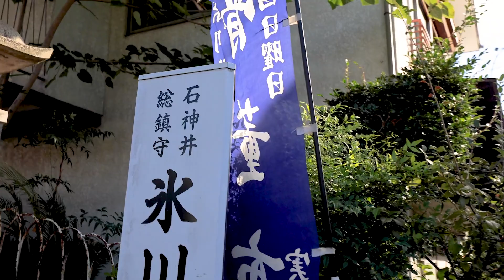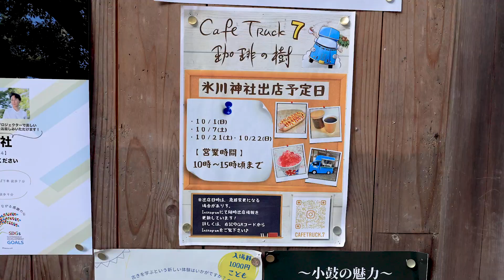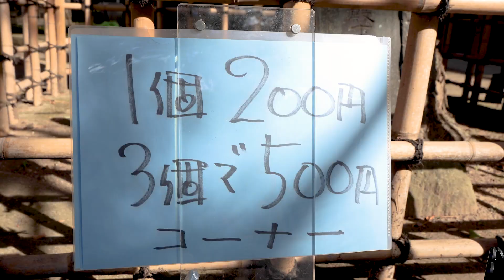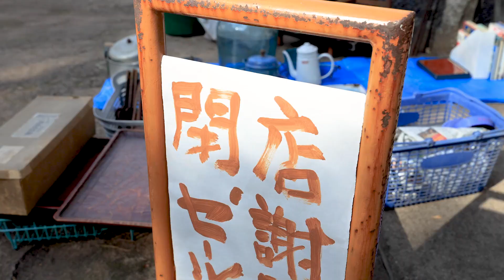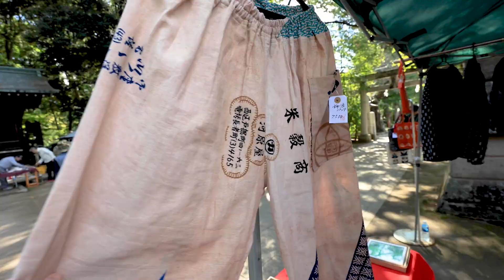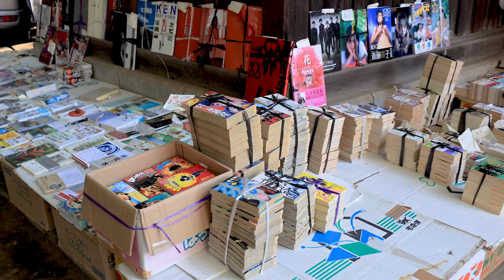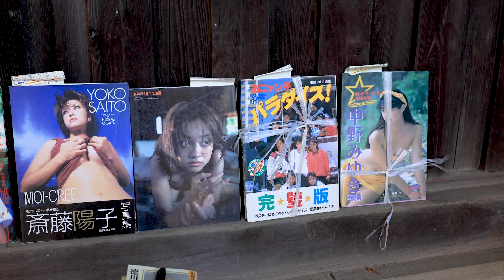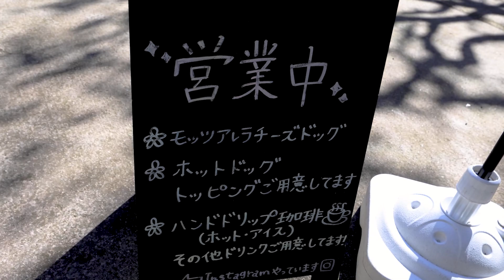#104「氷川神社骨董市へ！」Hikawa Shrine Antique Market !!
今回は、練馬区の氷川神社骨董市に行ってきました。初です。いつか行きたいと思っていたのでようやくの訪問が嬉しいです。店舗数はとても少ないですが、綺麗に清掃されていて雰囲気のいい神社でした。

年内で露店を閉めるお店がいらしたのですが、私の気になるものを扱っていてなんとも勿体無い気持ちがしたのです。一升石の話がとても印象的でしたね。

一升石
小田原市Webサイト内のブログより

一升石
宮内庁Webサイト内PDFより

Mica Hand
オハイオ州ヒストリーを紹介したWebサイトより

00:00 オープニング
02:35 到着
04:31 一つ目のお店
08:49 二つ目のお店
14:46 三つ目のお店
17:03 買った物紹介
22:04 感想など